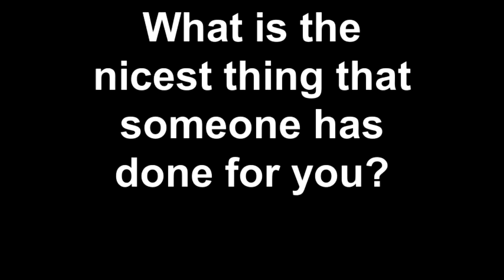What is the nicest thing that someone has done for you